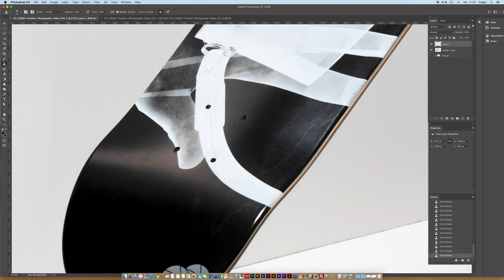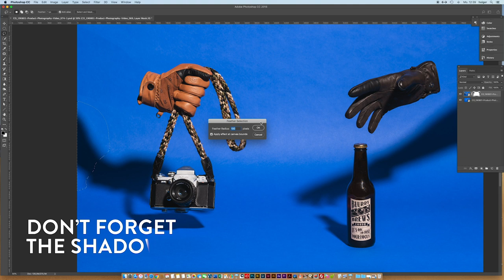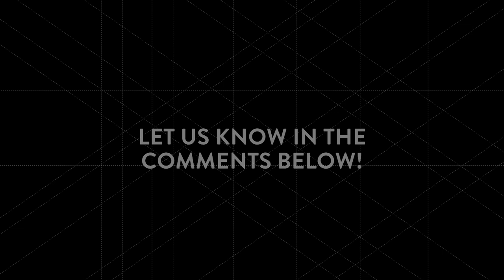5 tips for creative product photography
Whether you’re trading cameras online or even starting your own small business, product photography could be very important to your success. In this video COOPH photographers present creative ideas to make your products stand out from the rest. So, take a look at these 5 tips, try it out for yourself and share your results with us on the links below, or tag @thecooph and coophshoutout on Instagram for a chance to be featured in our stories. We’re looking forward to see what you create!

OUR EQUIPMENT:
Camera used for photography: Nikon D850
Camera used for filming - Sony A7s
Lens ball

Cinematography, editing and directing: Ilja Bayerl
Photography: Holger Väth